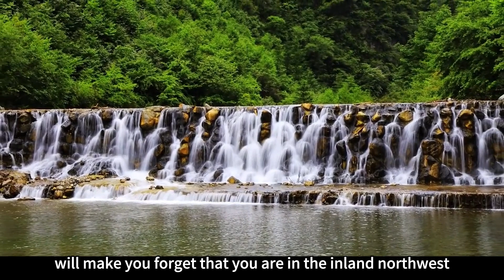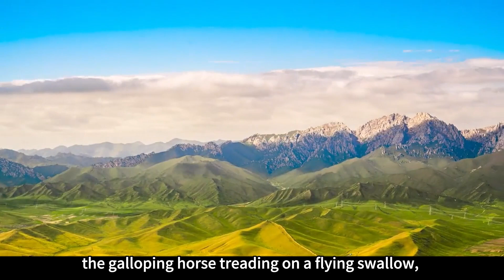How beautiful is Gansu Why was it once rated as the best travel destination in Asia After watching t